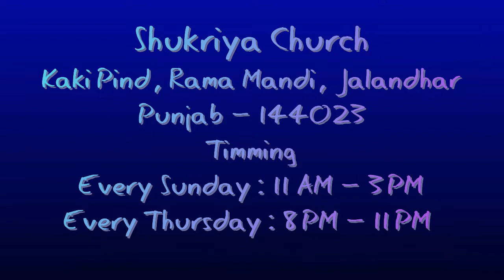Shukriya Church | Testimony Time | ਦੁਸ਼ਟ ਆਤਮਾ ਤੂੰ ਛੁਟਕਾਰਾ | Deliver From Evil Spirit